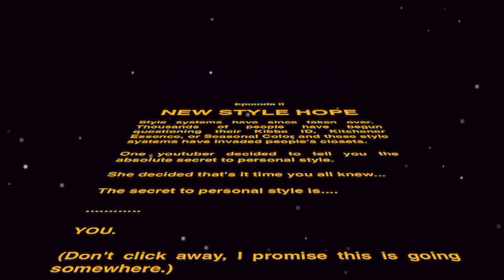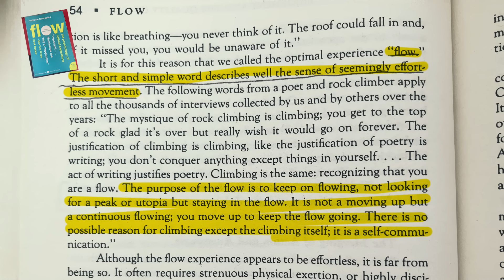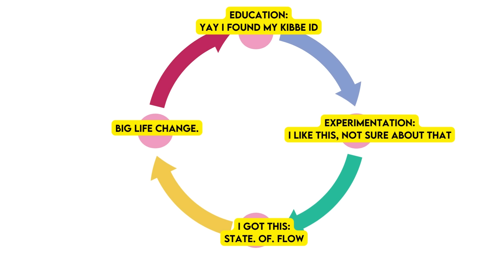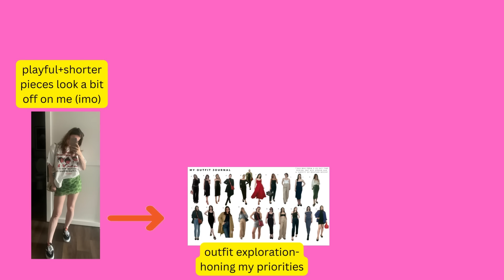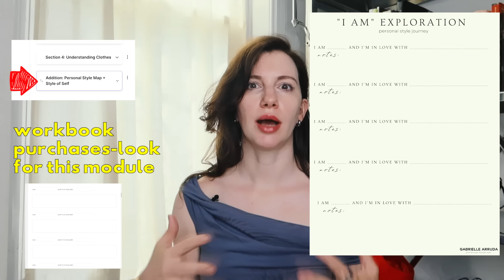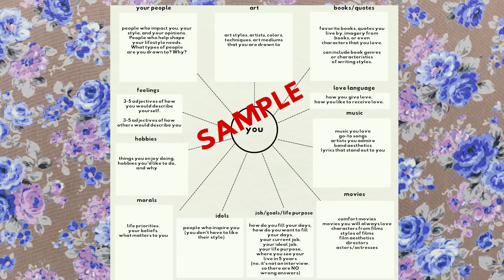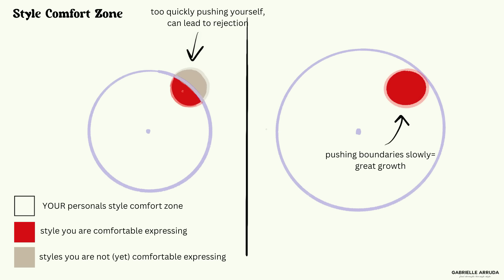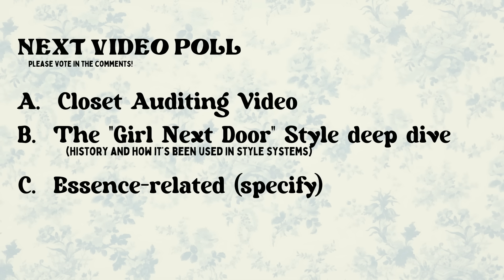Truly AUTHENTIC PERSONAL STYLE starts here { personal style mapping}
A truly deep dive into uncovering authentic personal style through personal style mapping.  Develop your genuine style expression and express your best self.

My free facebook group (if you'd like to share your maps or have any style journey questions)

*Flow book
*Building a Second Brain book
*The Language of clothes

Music Attribution:
MusOpen